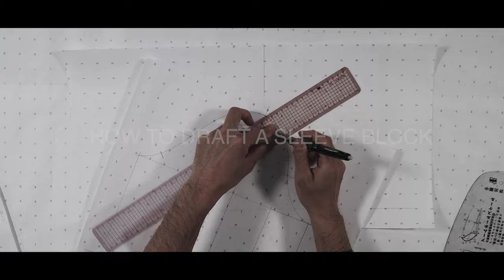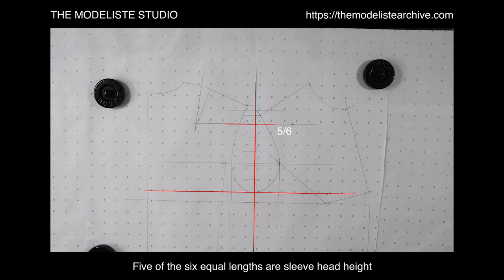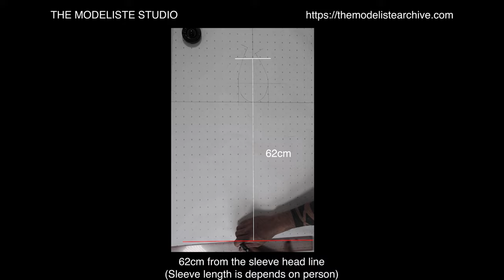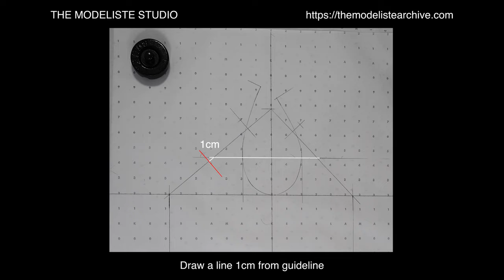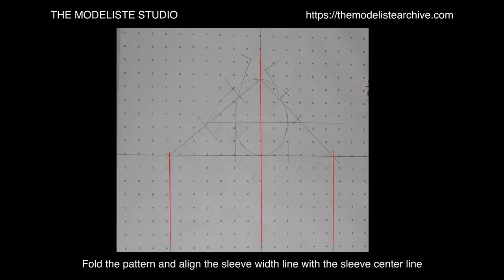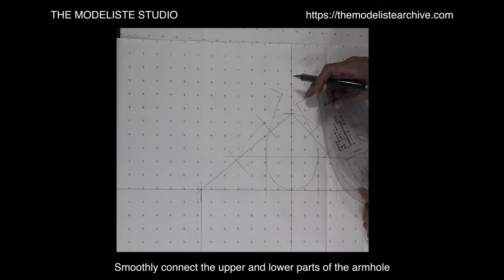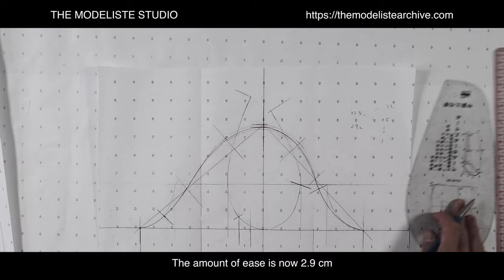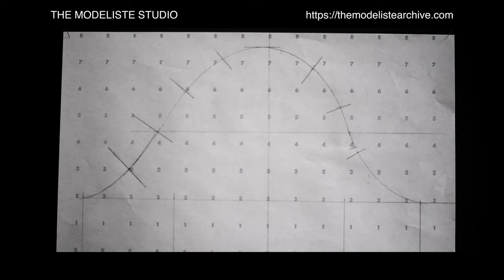【FashionTutorial03】How to draft a sleeve block【Foundation】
0:00 Start
1:21 Sleeve head height
2:27 Review sleeve head
3:09 Sleeve head shape
5:23 Under the armhole
6:34 Ease of sleeve head
7:03 Adjust sleeve head
7:27 Notch in the armhole
7:43 Notch in the sleeve head